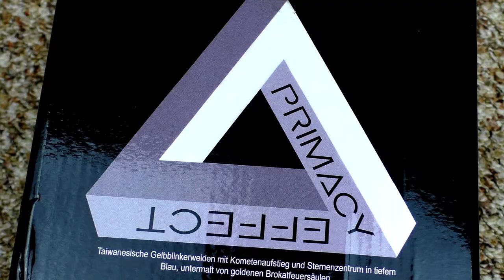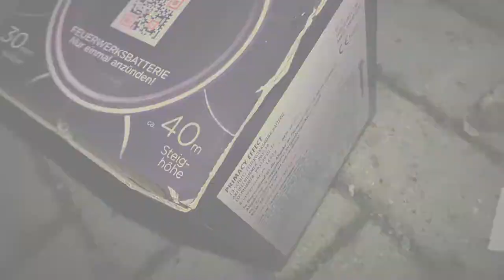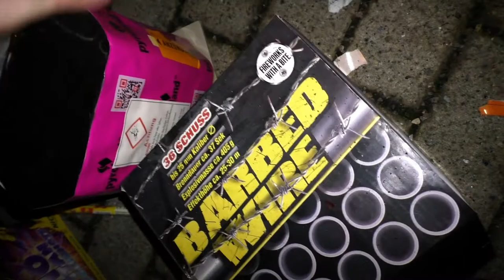Pyroland - Primacy Effect | Goldige Flimmer Lanzen! 😍 | DennisPyro©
Heute gibt es mal wieder Pyroland Stuff!
Und zwar die Primacy Effect! Was ein goldiges Teil! Genau das, was ein Pyro braucht! Gold + Blau! 💙

Zum Kollege!

Zum Shop!

by PyroExtrem

🎶Verwendete Lieder:
🎵Bonez feat. Raf Camora - Lange nicht zuhause gewesen